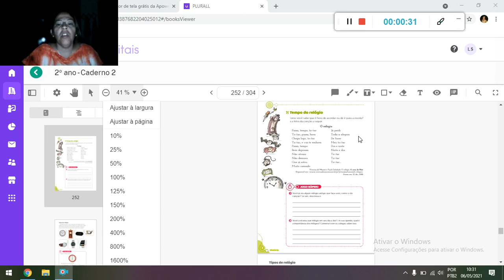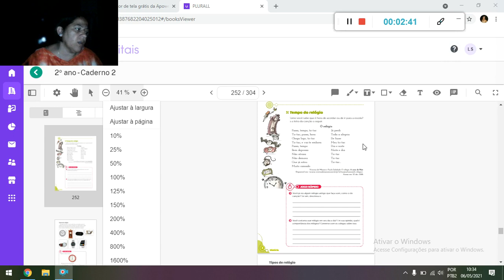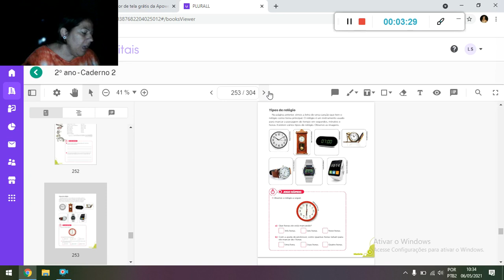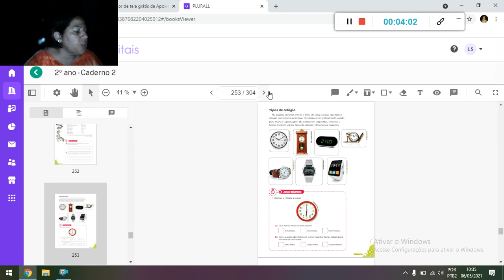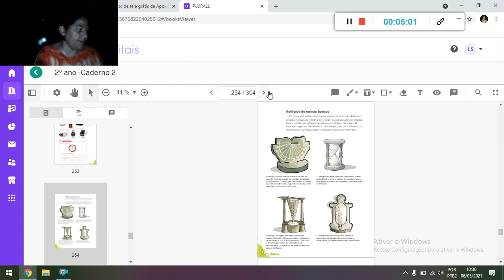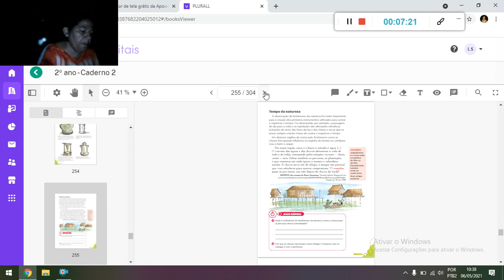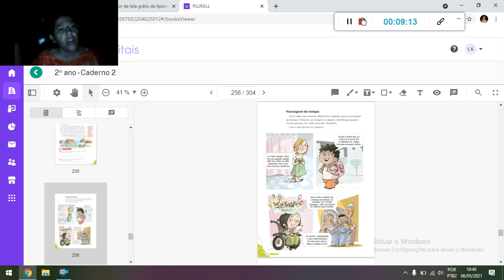História 07 05 21 Tia Paula